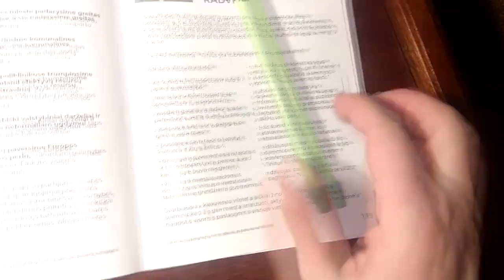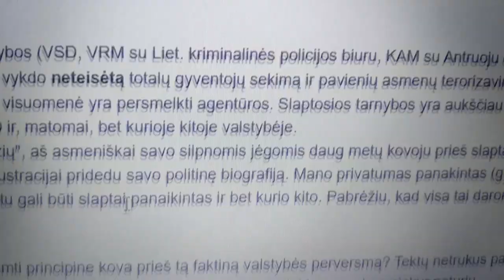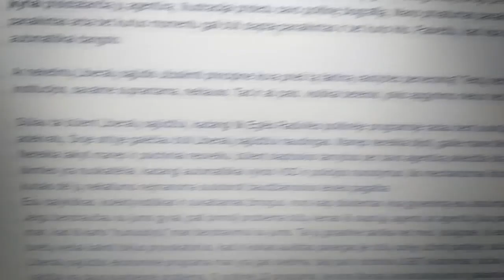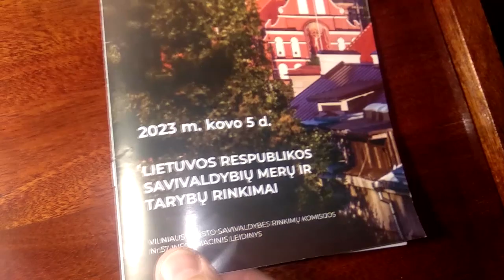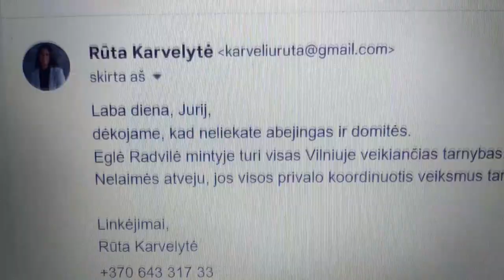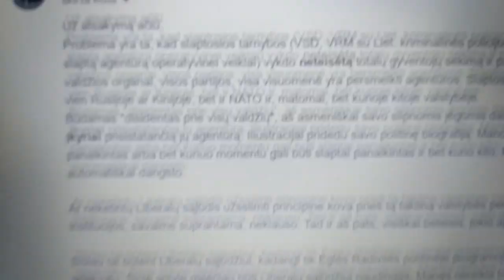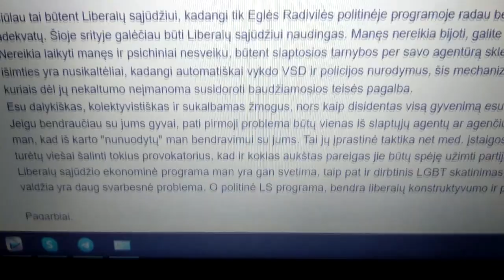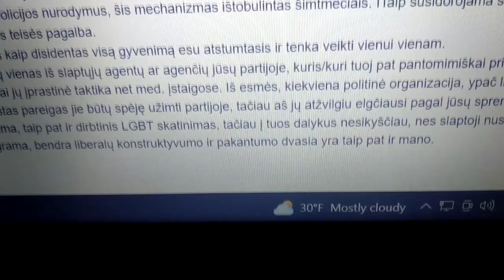Nebalsavau. Не голосовал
00:00 - 05:37 Nebalsavau, nes nėra nebijančių ginti piliečius nuo slaptųjų tarnybų.
05:38 - 12:02 Не голосовал, потому что нет не боящихся защищать грaждан от секретных служб.